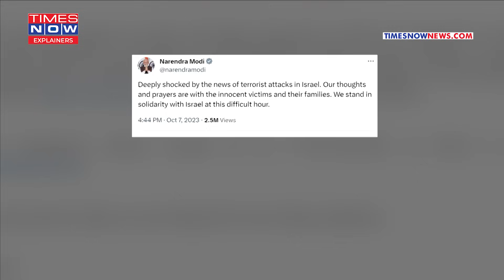How Hamas' Attack On Israel Forced Tightrope Walk For India? Is Modi’s Gulf Moves At Risk?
Israel and the world was left shocked after Hamas launched its barbaric blitz on October 7. The Indian PM expressed solidarity with Israel against the ‘deeply shocking terrorist attack’. Now, India has a tightrope walk to balance ties between Israel and Palestine in a complicated world scenario. Watch the video to find out more.